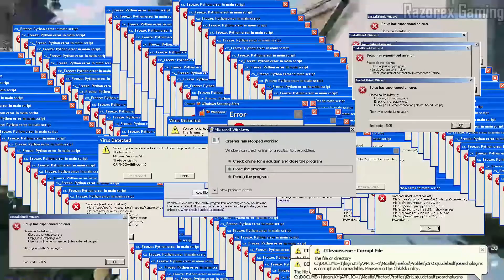I'm Officially Listed For This Warfare (In World War II) | Enlisted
Hello, LEGION OF GAMERS.. Whats Up?!?